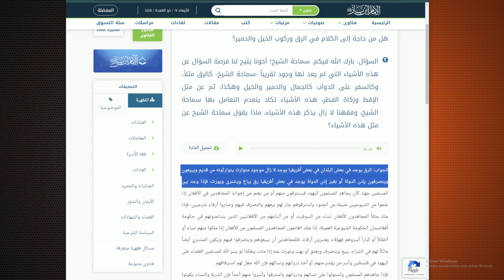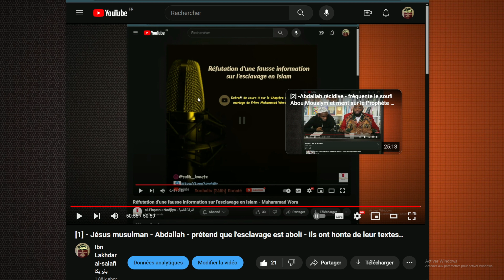[3] - En résumer - Mensonge du Collectif Al-Hanifiyyah - L'esclavage n'a jamais été aboli en Islam.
🔸 - Mise en garde contre Abou Mouslym Safyyroullah